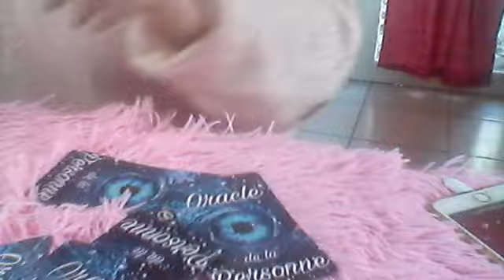VERSEAU JANVIER 2021